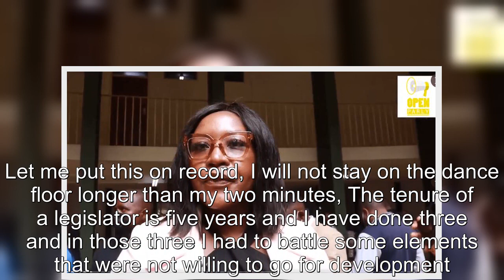Zalerah Makari Promises To Transform Epworth